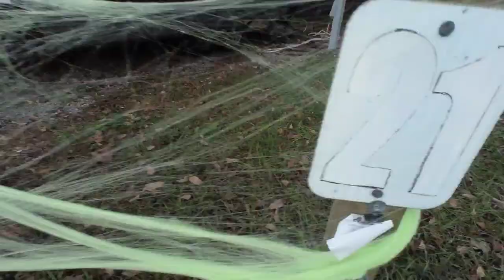🎃👻 Halloween at Harrison Bay State Park 10/23/2021 🎃👻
For years HarrisonBayStatePark in Harrison TN has hosted Trick 'R Treating in the park but Covid had cancelled the event 2020 and still has not formally reinstated the event but tradition carries on every weekend before Halloween weekend. 👻🎃